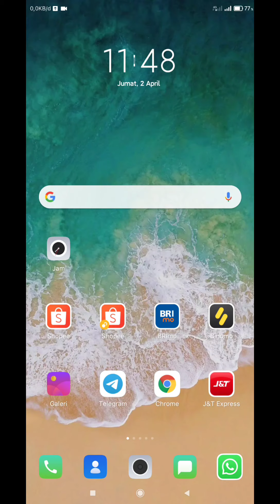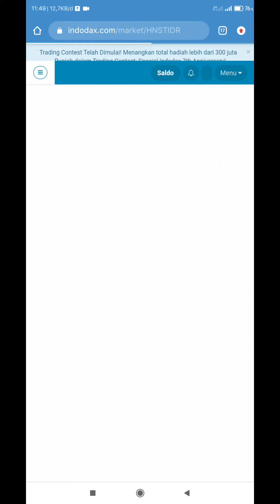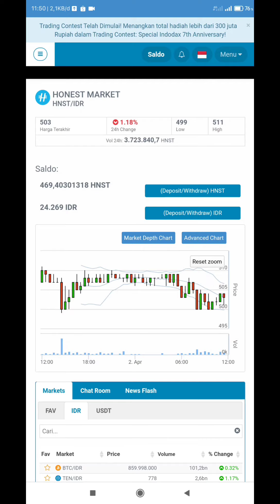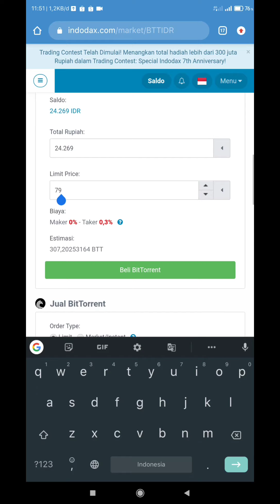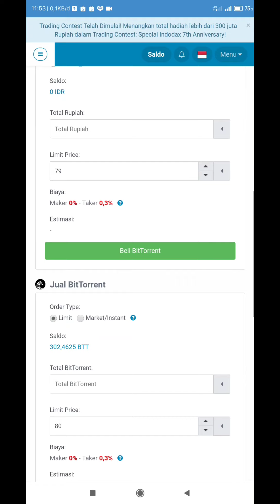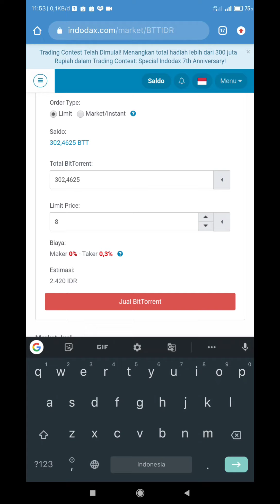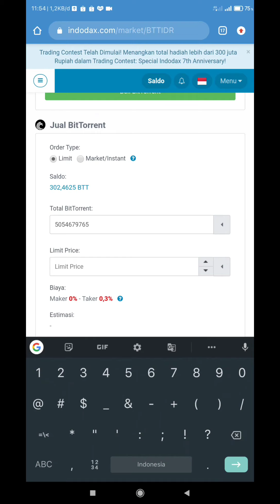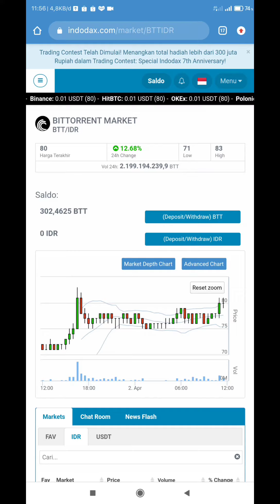Prediksi BitTorrent market (Btt) di indodax naik tinggi🤩untung banyak🤩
Cara investasi indodax yang benar 2Hari udah cair 800K 🤩

Mau tanya2? Dm instgram

Enjoyyy♥️